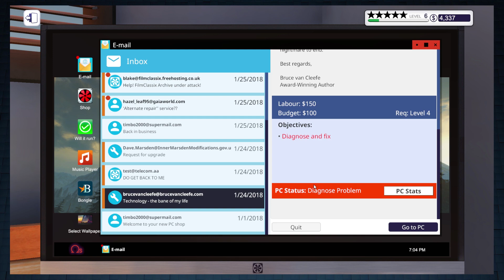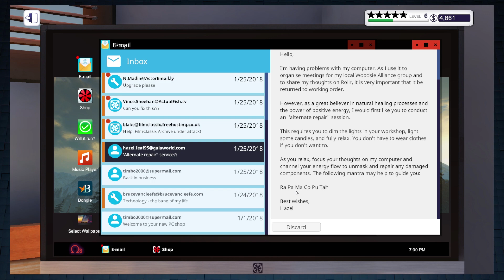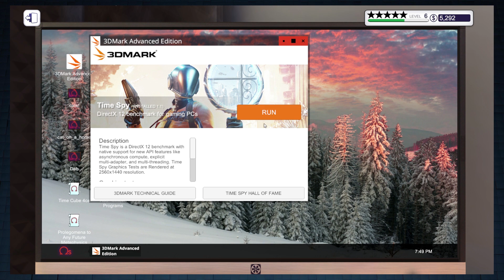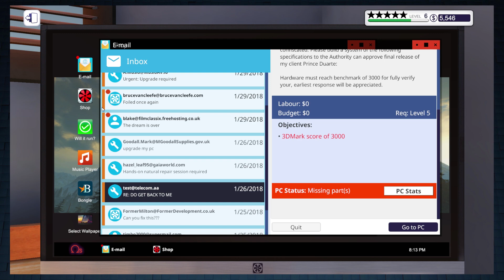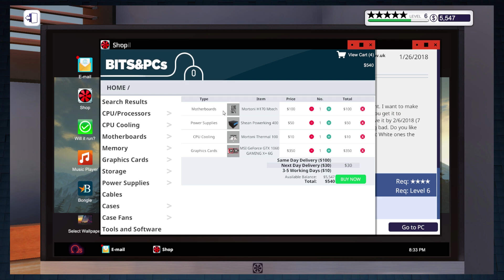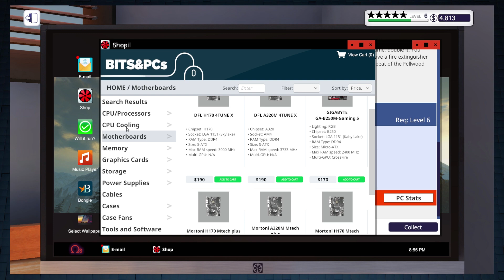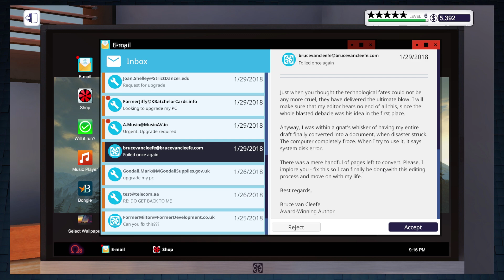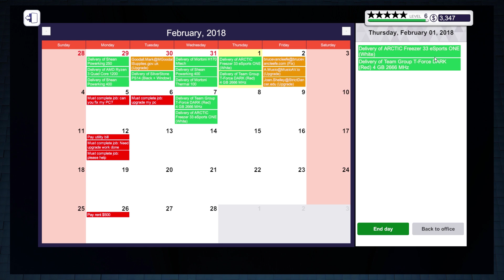Bit-B Streams: PC Building Simulator (Part 4)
Here's the Bit-B Stream from Wednesday, March 20th, 2019.

Things get complicated.